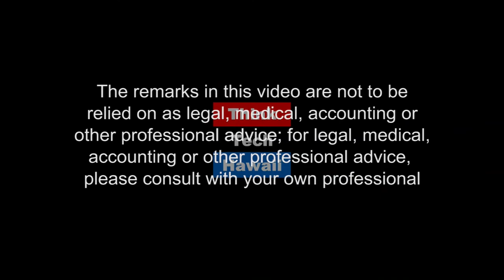Your Genes, Your Privacy and the public good (Likable Science)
In this episode of Likable Science, Jay Fidell and Ethan Allen discuss an individuals' rights to privacy versus law enforcement's obligations to catch criminals in an age of big data.  The host for this episode is Ethan Allen.  The guest for this episode is Jay Fidell.